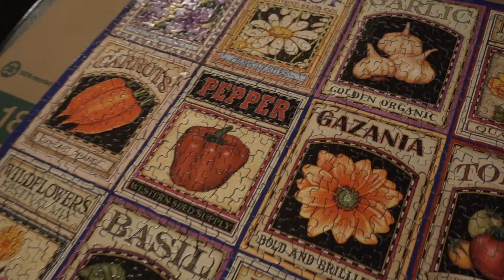SEPTEMBER Favorites!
New month means a new video about my favorite products from last month! Is any one else in shock that it's already freaking October?? This year is flyinggg by. Honestly. We're not in full fall mode in Nevada yet so I'm sharing with you my favorite items during this weird summer/fall transitional weather we've been having. This video made me realize just how much I shop at Amazon haha

Aerity E